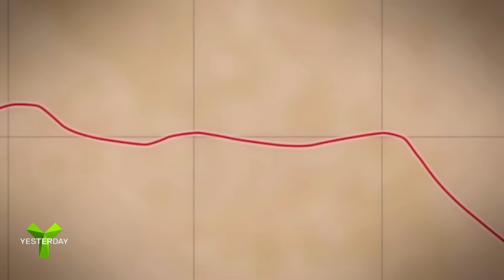Mary Celeste | Yesterday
The Mary Celeste was found on 4th December 1872 sailing unmanned and with the lifeboat missing.